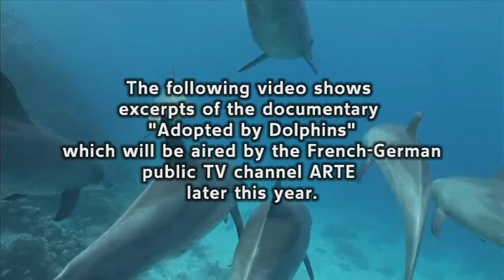dolphins_ecs_h264